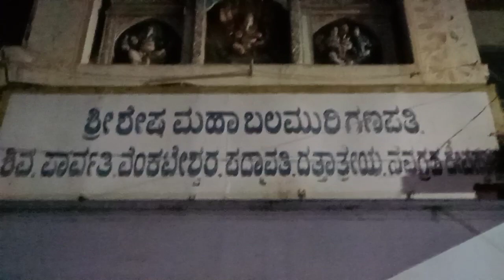🪔ಶ್ರೀ ಶೇಷ ಮಹಾಗಣಪತಿ ದೇವಸ್ಥಾನ ಕಾರ್ತಿಕ ದೀಪೋತ್ಸವ🪔🪔 Sri Shesha Maha Ganapathi Temple Karthika Deepotsava🪔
🪔🪔ಶ್ರೀ ಶೇಷ ಮಹಾಗಣಪತಿ ದೇವಸ್ಥಾನದಲ್ಲಿ ಕಾರ್ತಿಕ ದೀಪೋತ್ಸವ ಹನುಮಂತನಗರ ಬೆಂಗಳೂರು

🪔🪔Sri Shesha Maha Ganapathi Temple Karthika Deepotsava Hanumantha Nagar Bengalore